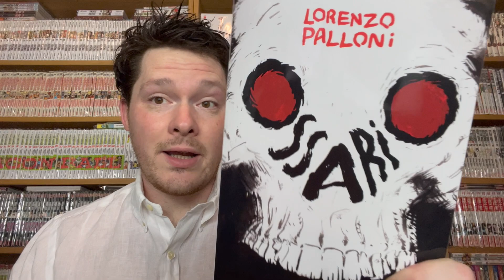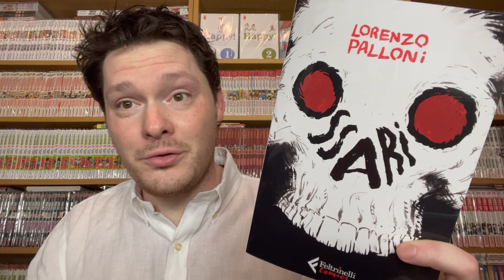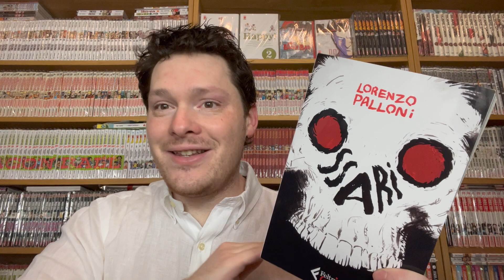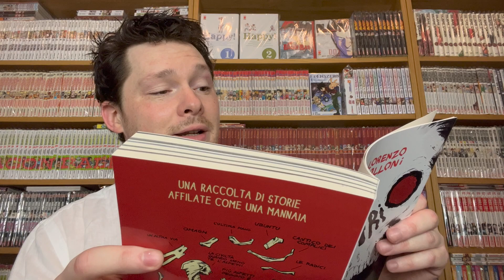Ossario Feltrinelli Comics - Pillole da Fumetteria